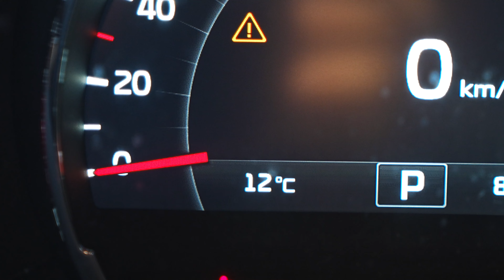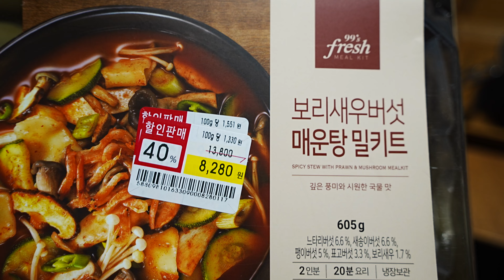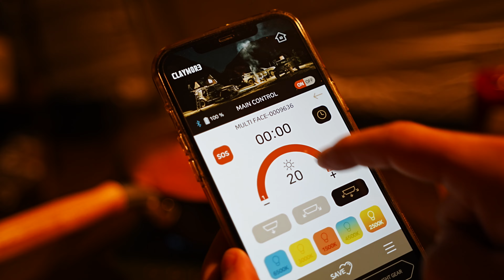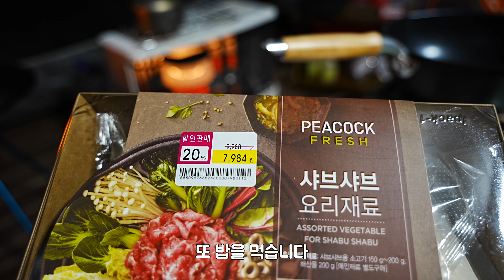조용하고 한적한 오션뷰 | 태안 바다 캠핑장 | 첫 솔캠 | 장박 | 접대캠핑 | 만대어촌마을캠핑장 | 에르젠 이화지작 | 일출 일몰 | 나만 알고 싶은 인생캠핑장 추천 | 4K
일출과 일몰을 모두 볼 수 있는 곳
조용하고 한적한 바닷가 캠핑장을 찾아
태안의 만대어촌마을캠핑장에서 첫 장박을 해보았습니다.

첫 솔캠도 도전
접대캠핑은 역시나 힘드네요^^

✤텐트 : 에르젠 이화지작
✤쉘터 : 이화지작 숏베스티블 + 롱커넥터
✤체어1 : 헬리녹스 체어원XL 리얼트리
✤체어2 : 헬리녹스 사바나체어 리얼트리
✤테이블 : 헬리녹스 사이드테이블 M
✤난로 : 토요토미 반사식난로 RC-K36
✤스토브 : 코베아 레트로미니

🥾장소 : 만대어촌마을캠핑장